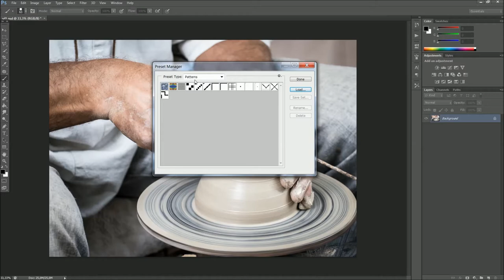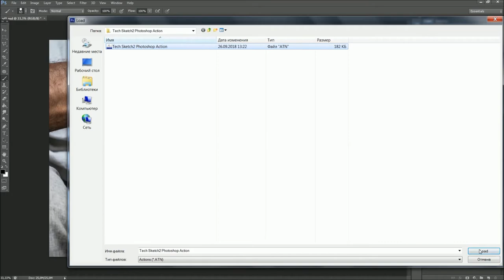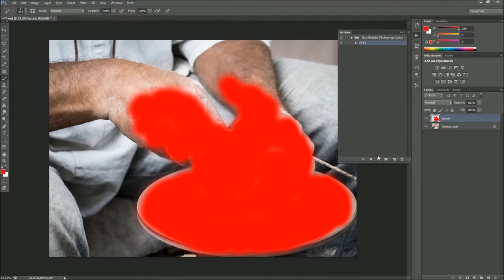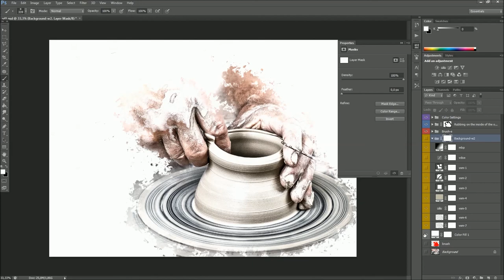Tech Sketch2 Tutorial